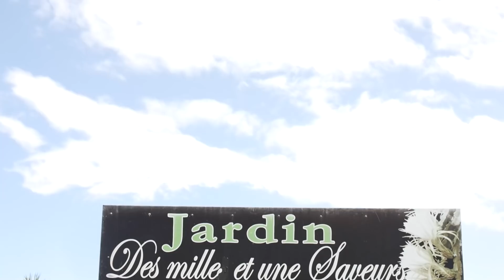LiNDiGo live au Jardin des 1001 Saveurs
Un concert enregistré spécialement pour le réveillon de Noël 2020
▶︎ + INFO :

Avec :
Olivier Araste
Lauriane Marceline
Jean Aldo Araste
Frédéric Madia
Michael Pothin
Pascal Mariama Moutin
Idriss Lahimandro
Jimmy Itema

Réalisation, prise de vue et montage : KAYMILLION
Prise de son : Patrick Payet

Un grand merci au Jardin des 1001 Saveurs !